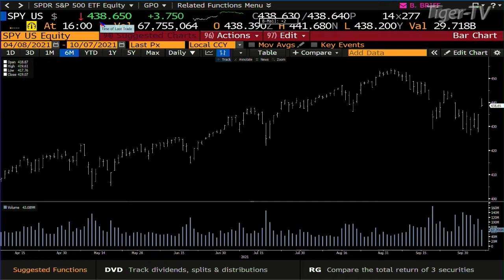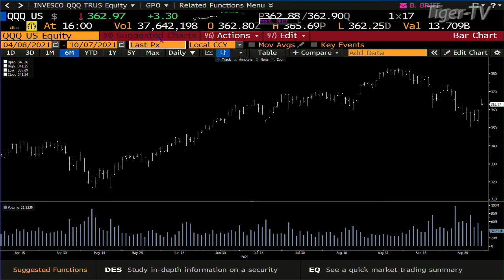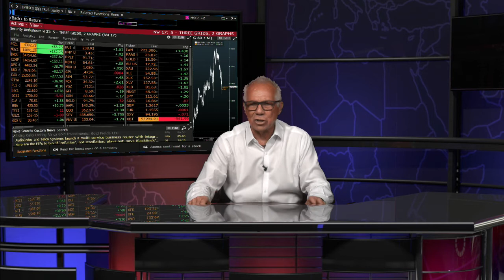October 7th, 4PM ET Market Update on TFNN - 2021